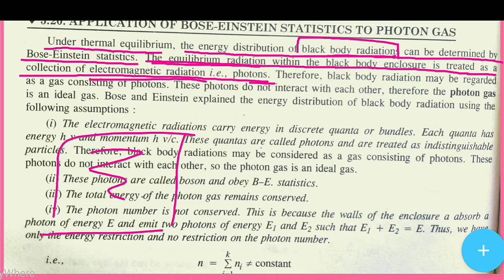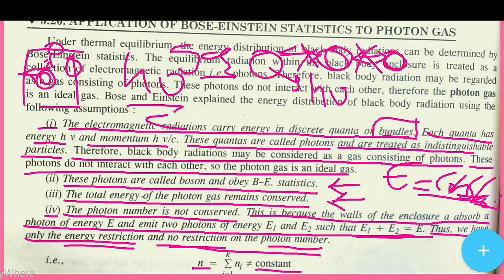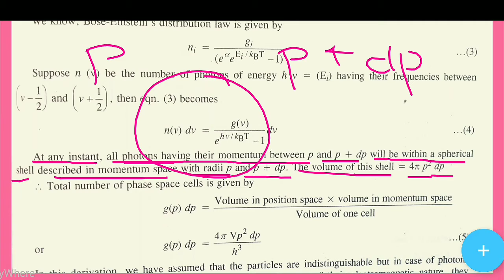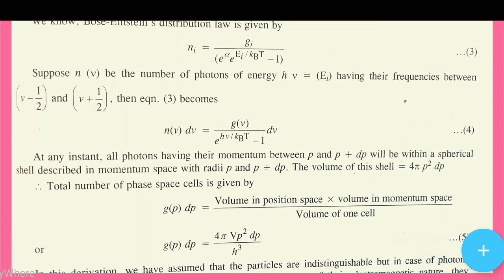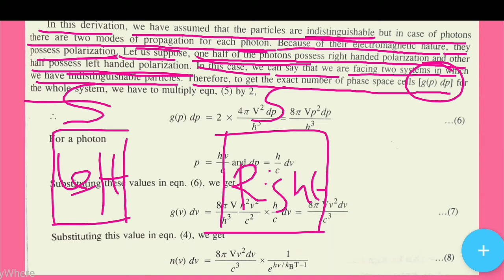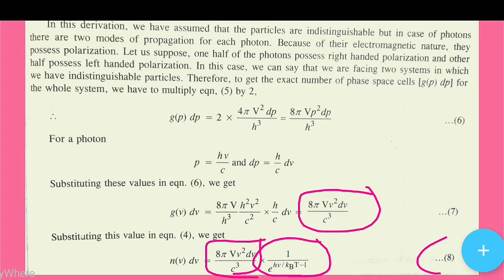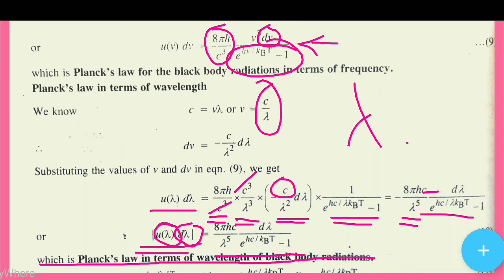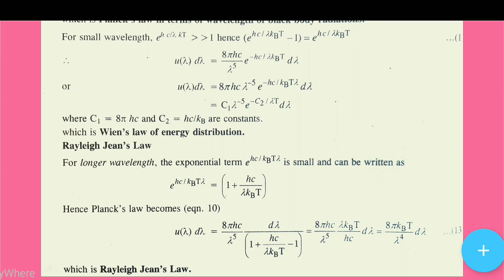Application of Bose Einstein statistics to photon gas | Statistical mechanics.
Under thermal equilibrium, the energy distribution of blackbody radiation can be determined by Bose Einstein statistics. The equilibrium radiation within the blackbody enclosure is treated as a collection of electromagnetic radiation i.e photons. Therefore, black body radiation may be regarded as a gas consisting of photons. These photons do not interact with each other, therefore the photon gas is an ideal gas. Bose and Einstein explained the energy distribution of blackbody radiation using the following assumptions:
1) The electromagnetic radiations carry energy in discrete quanta or bundles. Each quanta has energy hv and momentum hv/c. These quantas are called photons and are treated as indistinguishable particles. Therefore, blackbody radiation may be considered as a gas consisting of photons. These photons do not interact with each other, so the photon gas is an ideal gas.
2) These photons are called boson and obey B-E statistics.
3) The total energy of the photon gas remains conserved.
4) The photon number is not conserved.